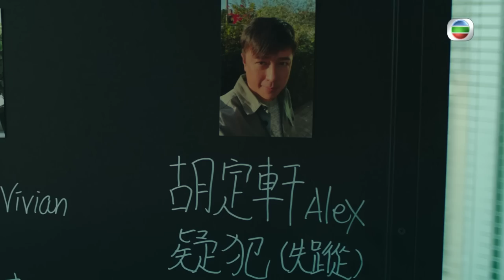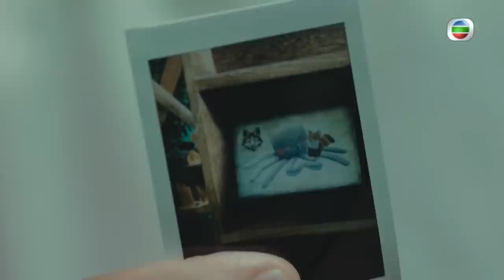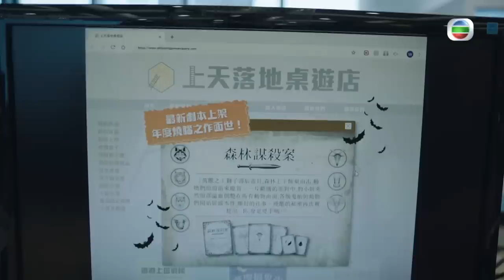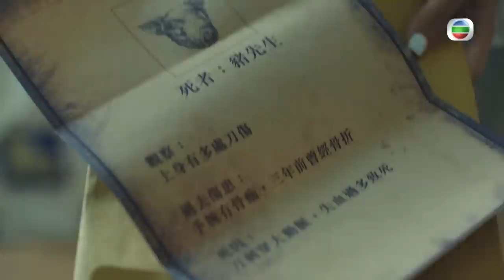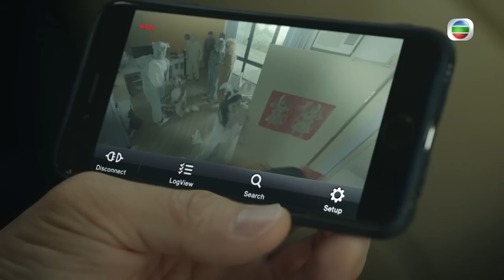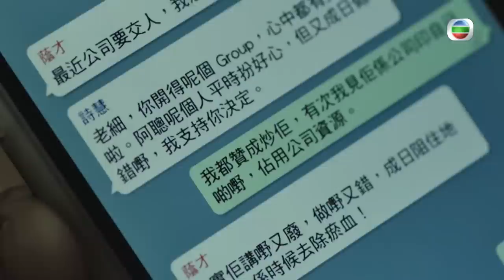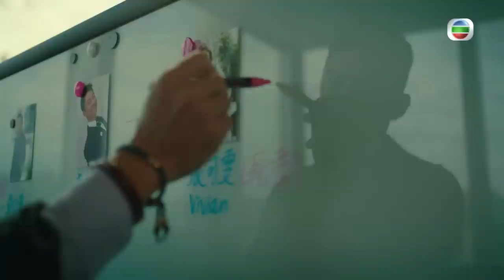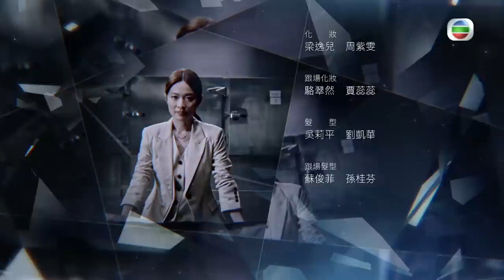[Eng Sub] TVB វីរបុរសនីតិវិទ្យាសាស្រ្ត វគ្គV 22/30｜រឿងភាគហុងកុង និយាយខ្មែរ｜Forensic Heroes V